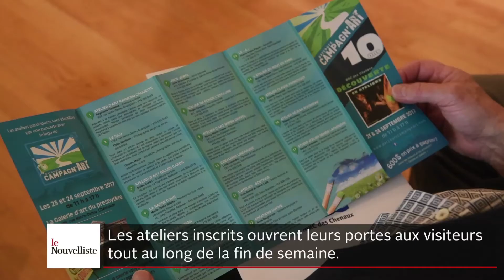Les grands titres de l'actualité en 90 secondes - 20 septembre 2017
Jean-François Aubin veut miser sur l'entrepreneuriat pour Trois-Rivières. Voici l'actualité du jour en 90 secondes.